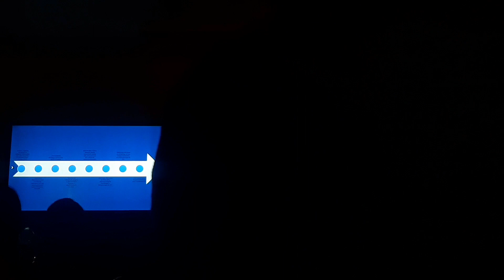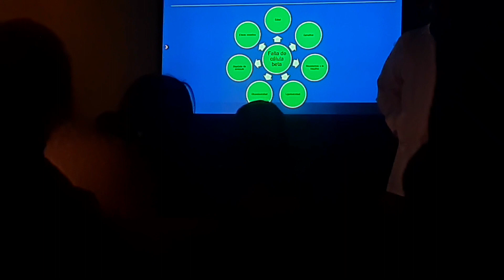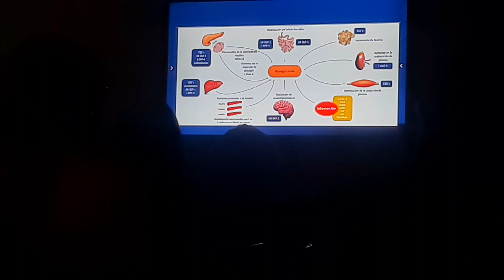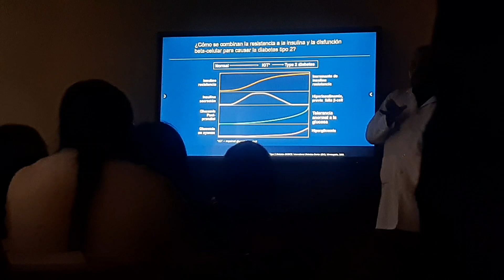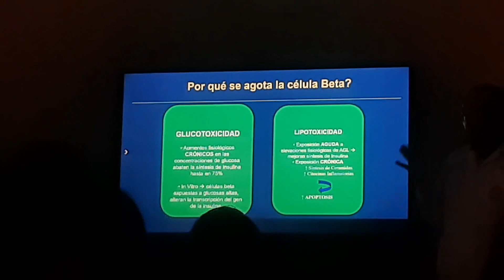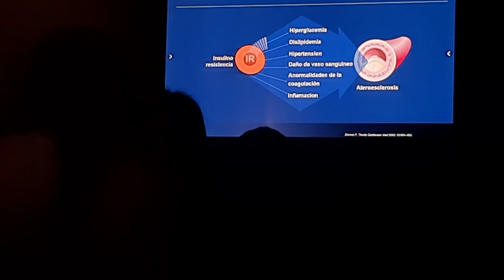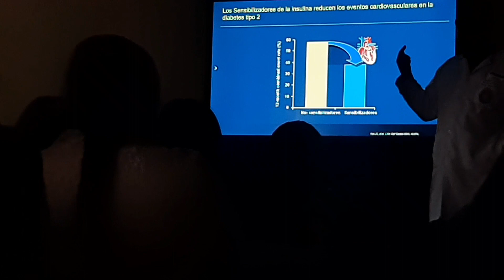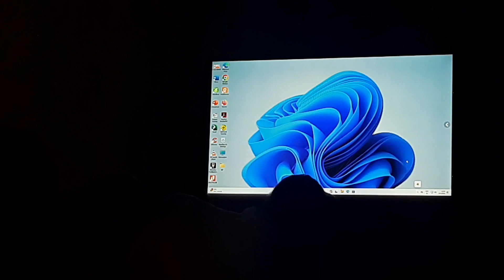●Fisiopatologia de DMtipo2 | Dr. Urquizo | ENDOCRINO-4to rote